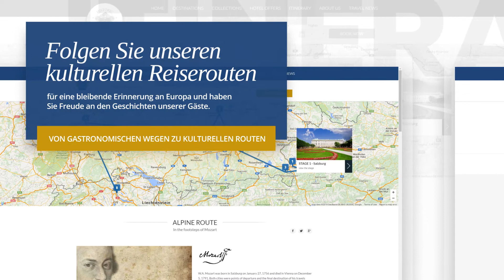Historic Hotels of Europe startet innovative Gäste Plattform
Die Historischen Hotels in Europa laden Sie ein zu einer neuen Online Reise, um viele ungewöhnliche Burgen, Herrenhäuser und Historische Hotels, die Sie und Ihre Lieben überraschen werden, zu entdecken. Reservieren Sie ganz leicht Ihr Hotel online. Es ist nur ein Klick entfernt!